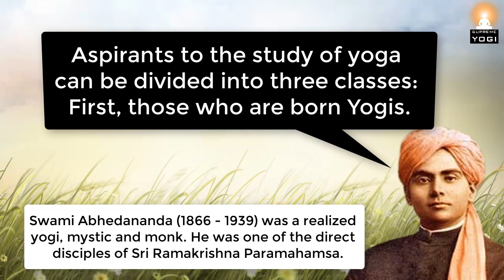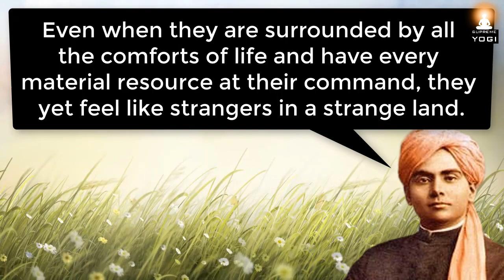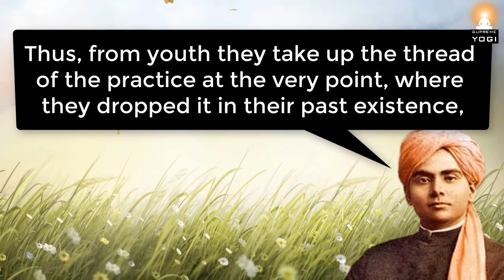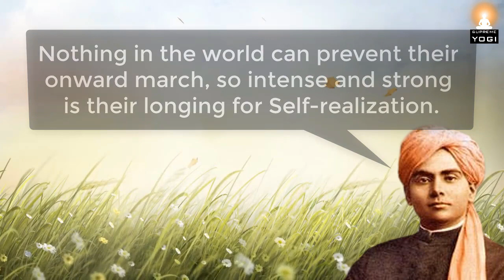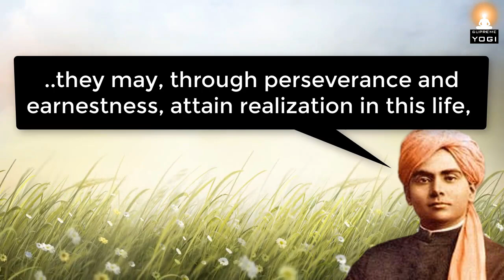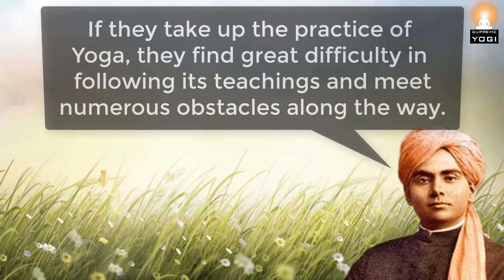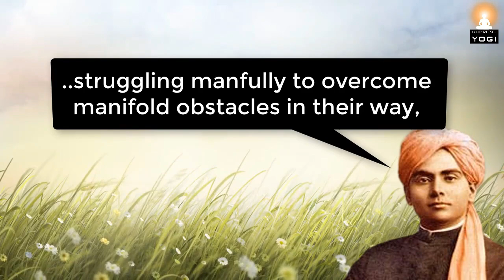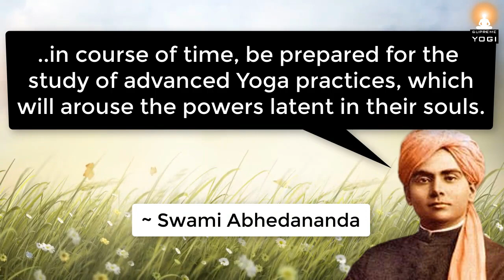Why YOGA and MEDITATION are Very Difficult for Most People? | Swami Abhedananda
In this video, Swami Abhedananda (a realized yogi and one of the direct disciples of Sri Ramakrishna Paramahamsa) explains about 3 classes of yoga aspirants. Based on this explanation you can find out your class, and this understanding will help you make progress on the spiritual path with much more clarity.

About Swami Abhedananda:
Swami Abhedananda (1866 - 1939) was a realized yogi, mystic and monk. He was one of the direct disciples of Sri Ramakrishna Paramahamsa, 19th century saint and mystic from Bengal.

Excerpt source credit:
The Complete Works of Swami Abhedananda (Vol III)

May you all get benefited from the videos shared through this channel. Stay blessed.